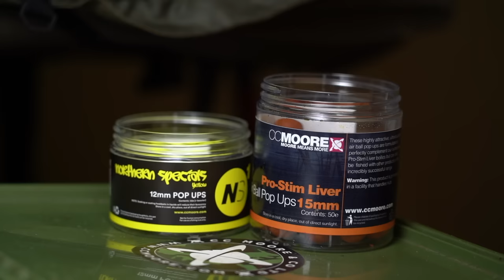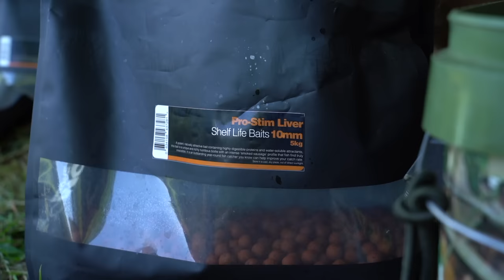Carp Fishing At Bluebell Lakes- The Day Ticket Puzzle 🧩 Mallard Lake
Join Kev Hewitt in session over on the Bluebell Lakes complex where he fishes the incredible Mallard Lake. Kev details how he approaches a venue and adapts his approach in order to string together a number of fish during a session.

Be sure to check out the bait and rigs Kev uses to bank the carp from this venue.

For technical information on catching carp and learning about various baiting tactics, head over to our Carp Bait Insights channel below ⬇️

To view the full range of products used in this video, head over